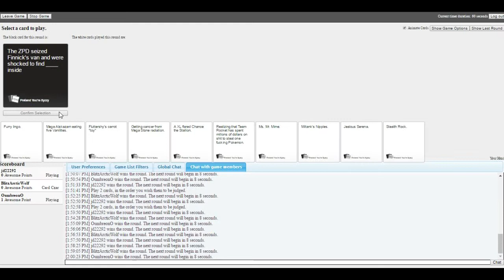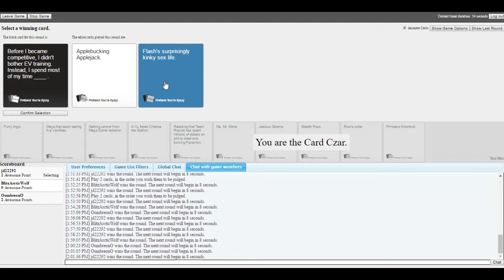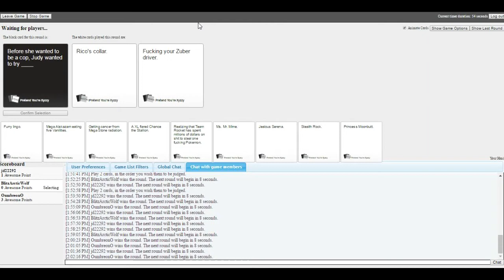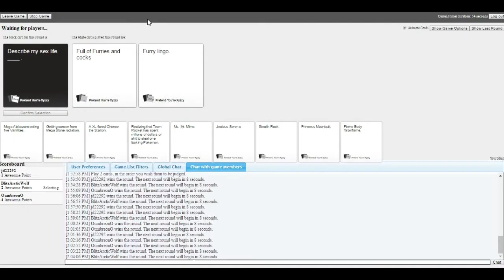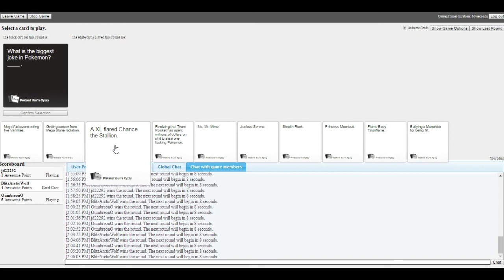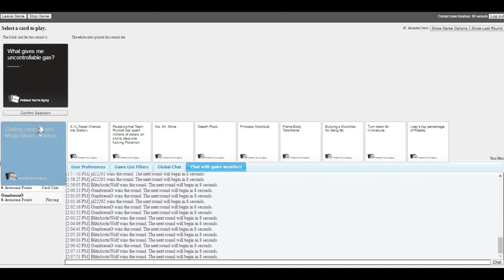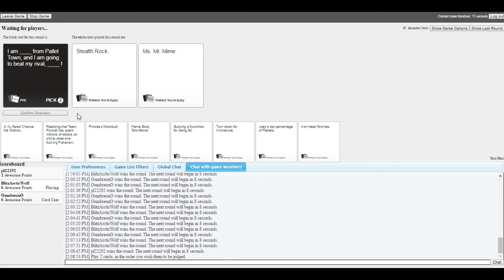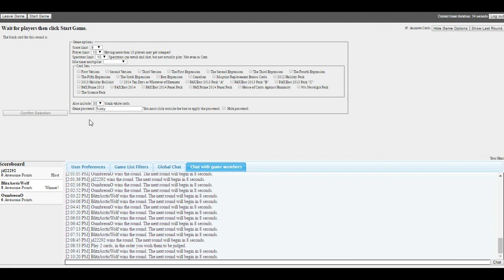SHIFTRY THOUGHT OF WHAT NOW?! | Cards Against Humanity Part 35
Shiftry's Nasty Plot move is really giving it a dirty mind here...